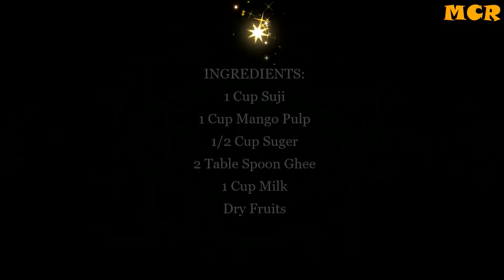Instant Mango Halwa/Cook Mango Halwa in 5 Minutes/Mango-Suji Halwa Recipe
In this video we are going to learn about how to make mango halwa at home.
This is a very simple and tasty recipe which would be loved by everyone.
Ingredients:
1 cup suji
1 cup mango pulp
1/2 cup sugar
2 table spoon ghee
1 cup milk
some dry fruits